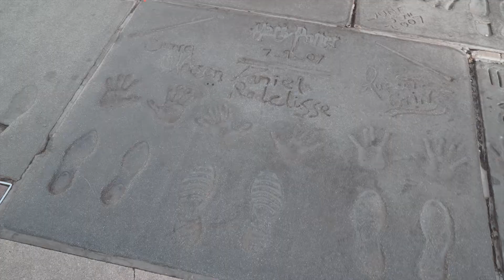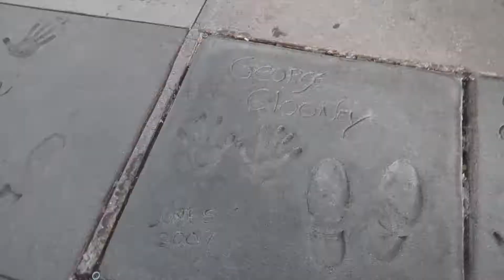VLOG # 002 - Los Angeles【Dance】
We are celebrating our 3rd year anniversary in the West Coast states of the US and our first stop is Los Angeles, California.